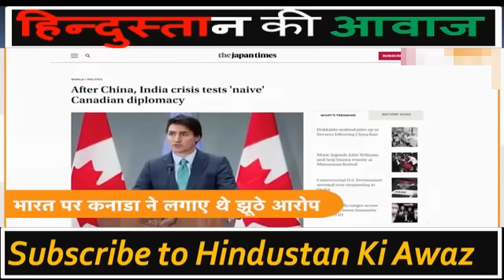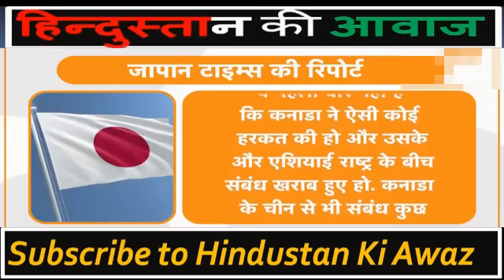Canada ने मांगी भारत से माफी!कनाडा के खिलाफ जापान आया इंडिया के साथ| Trudeau की कनाडा में भी थू थू